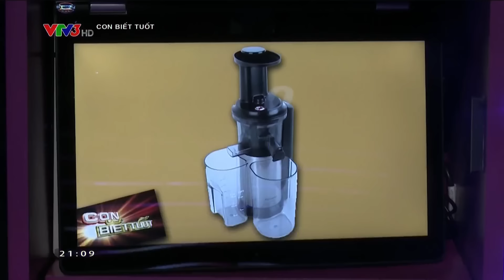VÒNG ĐẶC BIỆT | CON BIẾT TUỐT | TẬP 47 | FULL HD (28/11/2016)